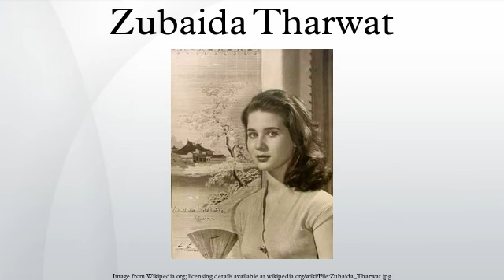Zubaida Tharwat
Zubaida Tharwat is an Egyptian film, stage and television actress of Circassian descent.